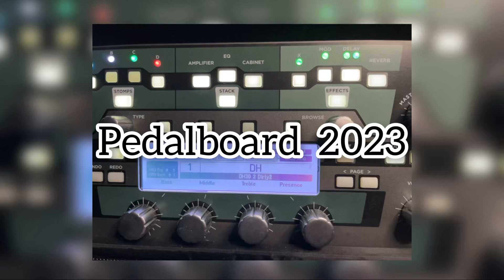WORSHIP PEDALBOARD 2023 - Kemper - Dicas, Sons e Como uso!!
Fala Galera, FELIZ 2023.
Não esquece de seguir o canal.
Segue meu Pedalboard para o ano de 2023.
Espero que gostem.
Curtam, Comentem, deem opiniões e vamos que vamos!!